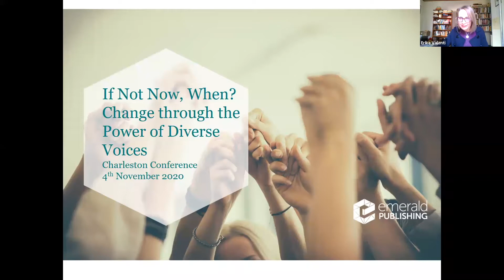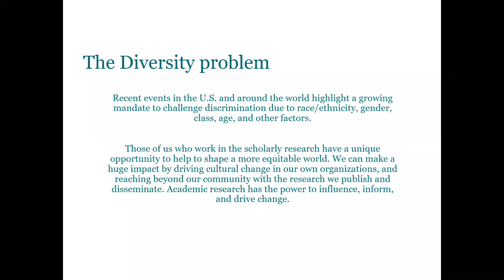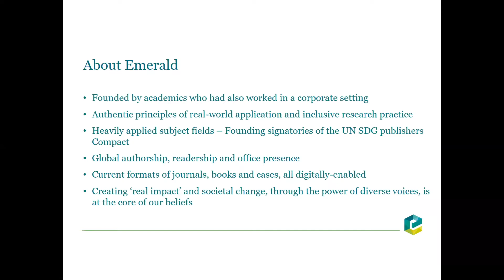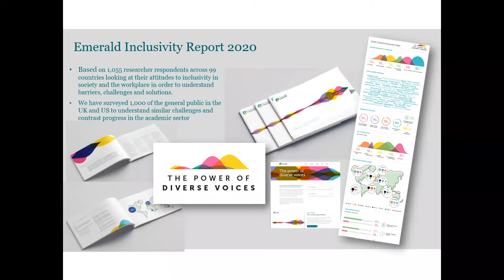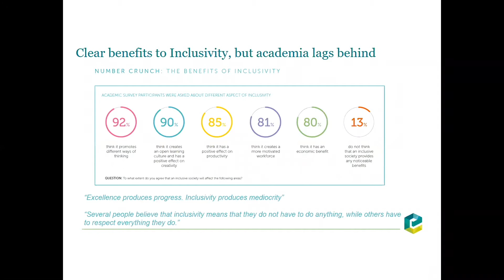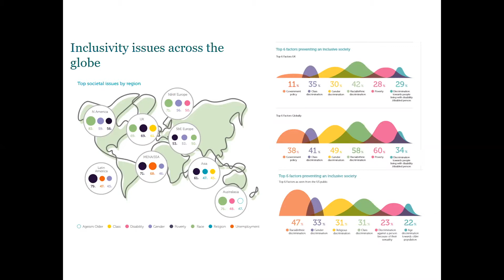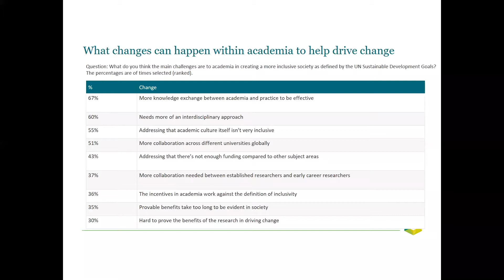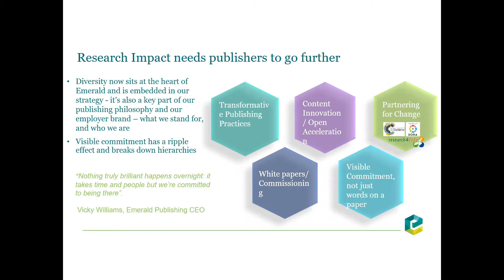If Not Now, When? Change through the Power of Diverse Voices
Recent events in the U.S. and around the world highlight a growing mandate to challenge discrimination due to race/ethnicity, gender, class, age, and other factors. Those of us who work in the scholarly research have a unique opportunity to help to shape a more equitable world. We can make a huge impact by driving cultural change in our organizations, and reaching beyond our community with the research we publish/disseminate. Academic research has the power to influence, inform, and drive change. The diverse perspectives of key stakeholders sheds light on the barriers that must come down and the building blocks needed to rebuild organizations and society.

Moderator Erika Valenti will introduce findings from the 2020 Emerald Publishing Global Inclusivity Report and the recently launched microsite, The Power of Diverse Voices, which explore the meaning of inclusivity around the world and the barriers to achieving it, contrasting the views of academia with those of the general public.

Findings include:

1. While the global academic community views poverty/disparity as the biggest barrier to achieving inclusivity, North Americans overwhelmingly cite racial and ethnic discrimination (83%), followed by gender discrimination (59%).

2. 90% of North American academics ranked inclusivity as important to them personally, but don’t feel it is to their Institution (66%) and academia in general (54%), or funders (33%).

3. A majority of Americans believe that research can help to close the inclusivity gap via better evidence-based decisions (51%) by those in practice and policy, as well as driving better public awareness of the issues (56%).

Erika will lead a panel discussion among a publisher, librarian, and faculty researcher to explore questions such as: Are we ready to make a real commitment to change? What is involved in eliminating embedded inequities? How can we make sure the research pipeline is fair and inclusive?